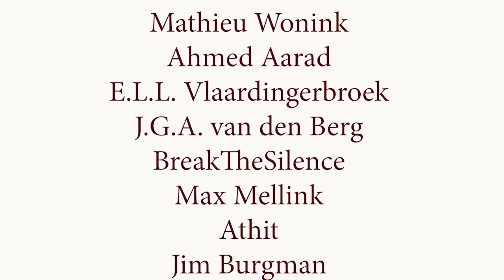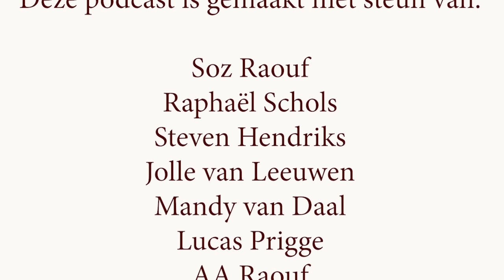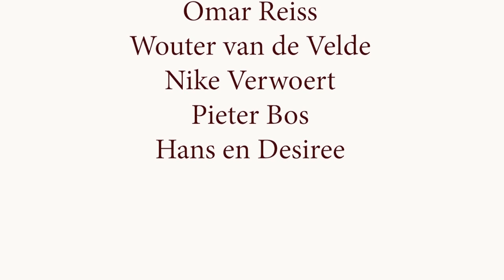Met Bert Slagter over Bitcoin en corona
Waarom gaat Bitcoin de wereld veranderen en waarom is de zorg opschalen geen praktische coronastrategie?

Bert Slagter heeft met het RedTeam felle kritiek geuit op het kabinet omdat hun coronabeleid gebaseerd zou zijn op een 'spaarkaart voor ic-bedden.' In dit gesprek legt Bert nog eens uit waarom sturen op zorgcapaciteit of de zorg opschalen niet werkt: het virus groeit exponentieel, dus je kunt nooit snel genoeg opschalen om de groei bij te houden. Ook het plan van HerstelNL kan rekenen op kritiek.

Maar verreweg het grootste deel van dit gesprek gaat over de scheidslijn tussen technologie en economie, met name over Bitcoin. De belofte van Bitcoin als een gedecentraliseerd systeem van waarde-uitwisseling is groot. Maar wat houdt die belofte precies in?

We praten over dit onderwerp en de gevolgen dat het kan hebben voor ons gehele economische systeem, waarom mensen uitwijken naar Bitcoin in plaats van sparen en de rol van natiestaten in dit geheel. We gaan alle kanten op en komen uiteindelijk ook nog uit bij corona.